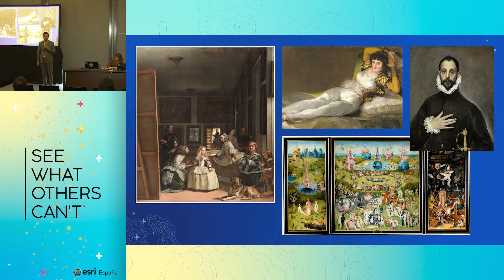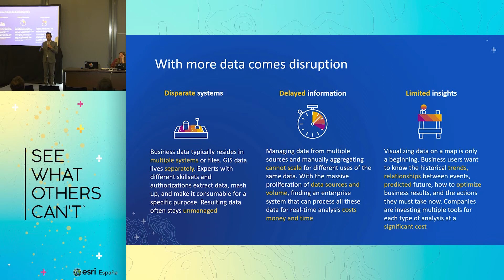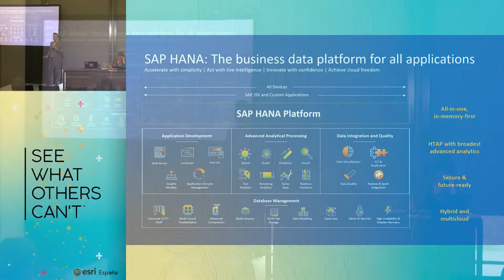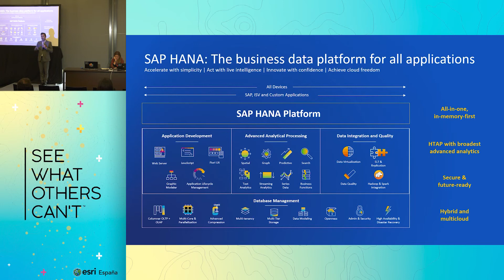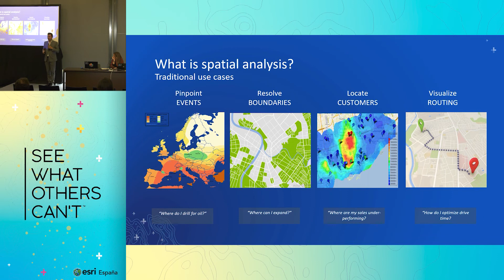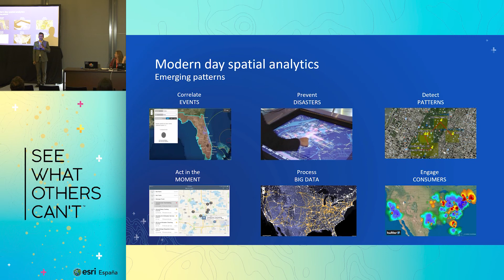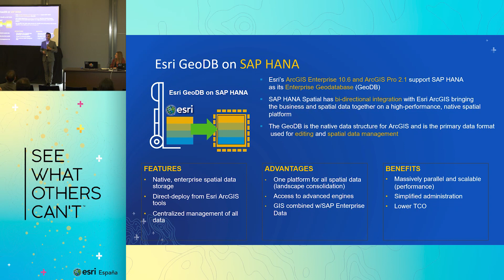GeoExcellence with SAP and Esri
Sesión Manufacturing, Retail y Real Estate:

Understand how ESRI and SAP HANA work together to give your data a purpose.